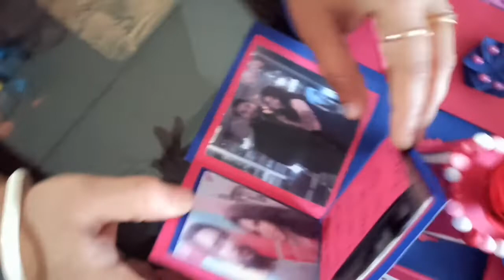explosion box for beginner | diy explosion box | love explosion Box for anniversary